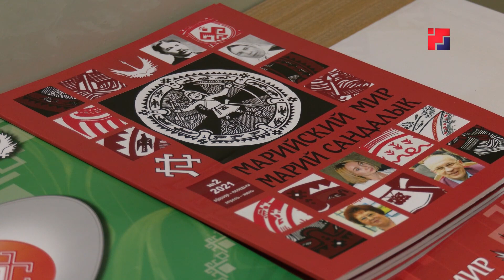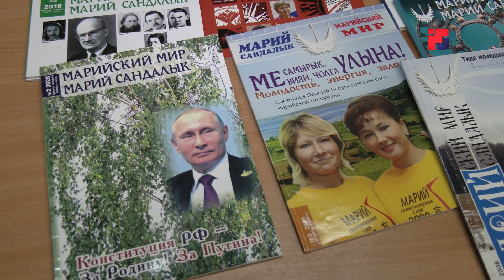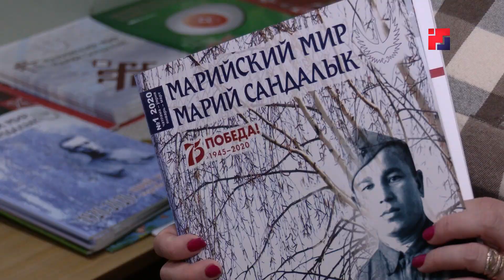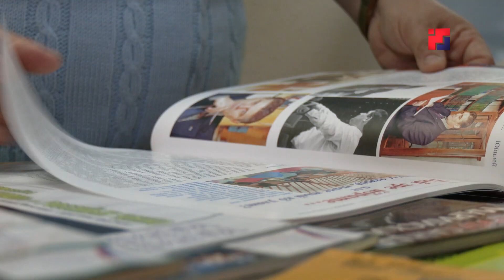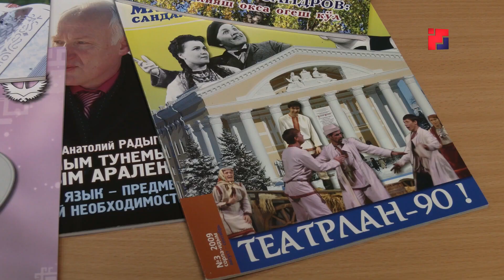Марий Эл ТВ: Журналу «Марийский мир - Марий сандалык» 15 лет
Россий мучко тӱшкан илыше марий калыкын илышыжым каласкала. «Марий сандалык» журналлан 15 ий. 2008-ше ийыште тудо Республикысе Виктер да Марий калык погынын делегатше-влакын кумылышт почеш лекташ тӱҥалын. Таче «Марий сандалык» 2 тӱжем экземпляр дене идалыклан 4 гана савыкталтеш. 15 ий жапыште могай вашталтышым эртен? Вашмут сюжетыште.